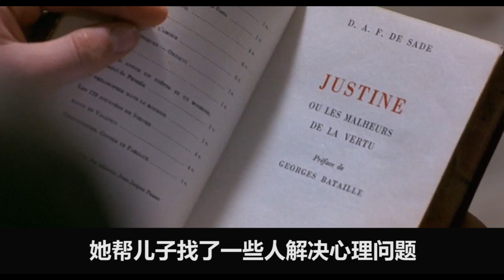【熊猫】一部违背伦理道德的电影，为掰直儿子她亲身上阵，挑战你的三观！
《欲孽迷宫》是由美国IFC Films发行的伦理片，由汤姆·卡林执导，朱丽安·摩尔、埃迪·雷德梅尼等主演，于2007年5月18日在法国戛纳电影节上首映。影片讲述了伦敦百克兰德家族的惊人丑闻因其儿子刺死母亲后而被昭然若揭，在社会上引起强烈震动的故事。